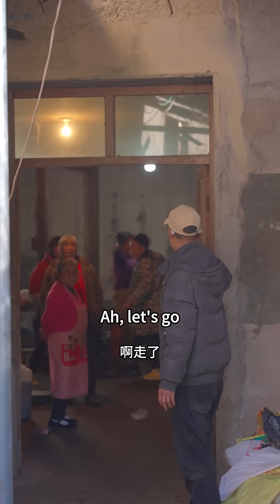I can't do heavy work now, my husband and cousin took the tea seeds to press for oil